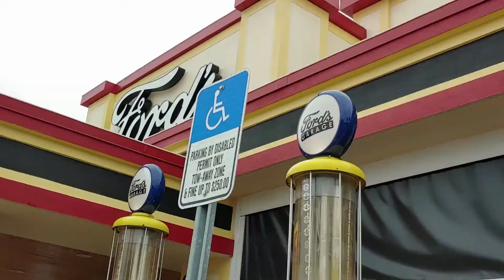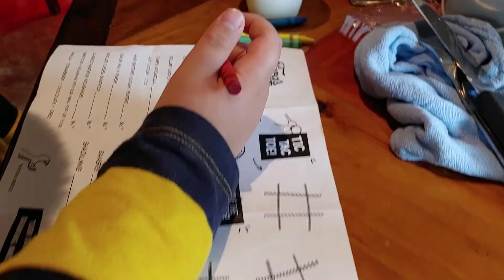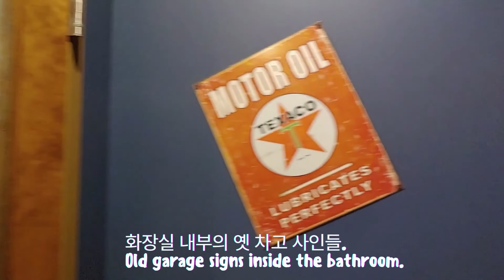수제 햄버거 맛집에서의 옛 포드 차고 갬성|Old Ford's Garage Mood at Hamburger Restaurant|미국 일상 브이로그|미국 vlog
플로리다의 수제 햄버거 맛집에서 느낀 옛 포드 차고의 감성이 담긴 랜선 여행 즐감하세요. 💗
Enjoy the sensibility of the old Ford garage at the gourmet hamburger restaurant during our Florida trip. 💗

구독 버튼은 시청이 다 끝난후에 누르시길 부탁드려요. 그렇지 않으면 유튜브 알고리즘에 의해 다음날 구독이 자동 취소 될수도 있습니다.